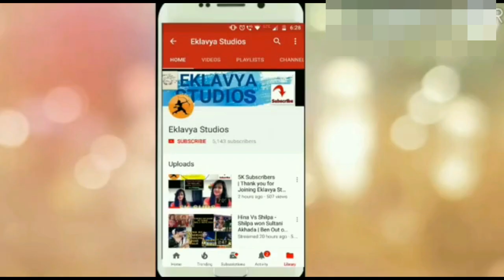[LEAKED]CHOR POLICE NEW CAPTAINCY TASK | Big Boss Marathi -DAY 17 HIGHLIGHTS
Hello Friends !

A new task for all Big Boss Marathi lovers |
Chorr Police New Captaincy Task | Big Drama is going to be During Task | BigBossMarathi | 2nd May 2018

BIG BOSS MARATHI LATEST EPISODE
BIG BOSS MARATHI REVIEW
BIG BOSS MARATHI TODAY EPISODE
BB11
BB12
MEGHA DHADE
USHA TAI
RAJESH SHRUNGARPURE
RESHAM TIPNI
SMITA GONDKAR
SAI LOUKAR
JUI GADKARI
SUSHANT SHELAR
AARTI SOLANKI
AASTAD KALE
PUSHKAR JOG
MEGHA FIGHTS
SAI LAUKAR FIGHTS
USHA NADKARINI FIGHTS
RESHAM FIGHTS
SMITA FIGHTS
SAI LAUKAR FIGHTS
RAJESH FIGHTS
SUSHANT FIGHTS